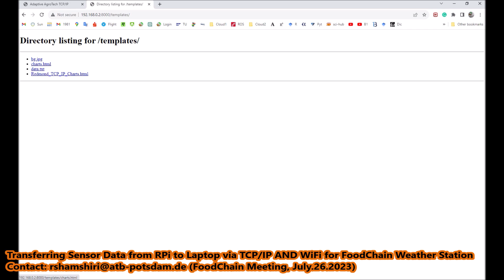Transferring sensor data from Raspberry Pi to Computer via TCP/IP and WiFi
Part 1: 10 sensors (analog, digital, I2C, etc) are connected to RPi, they are read by RPi, their data are logged by RPi on a file on an SD card, and at the same time these data are transferred to a computer for monitoring on a webpage via TCP/IP. The web graphic user interface can download the sensor data file from RPi to the computer, or upload a file from the computer to RPi. The connection between RPi and the computer is an Ethernet cable.

Part 2: The connection between RPi and the Computer is WiFi.